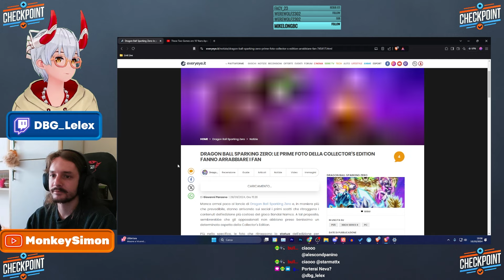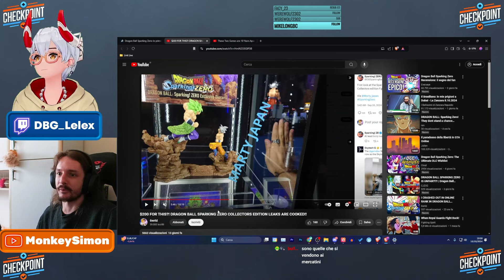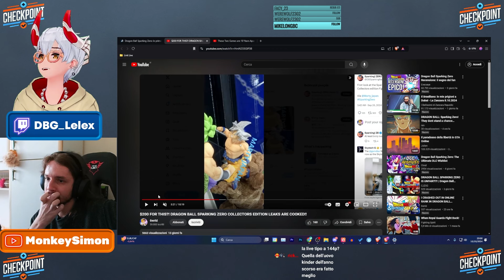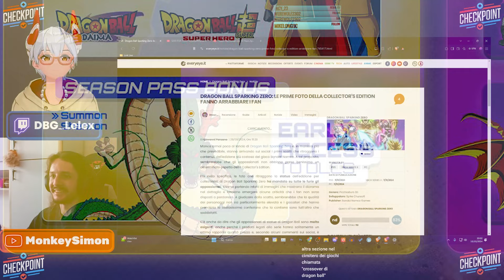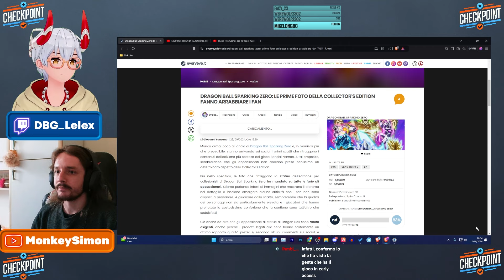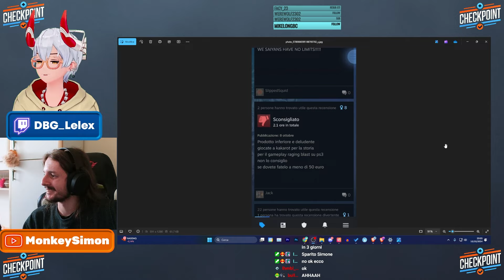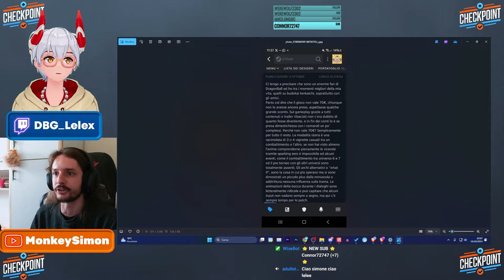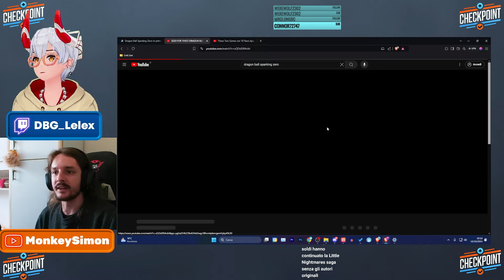DRAGON BALL SPARKING ZERO È UNA PRESA IN GIRO AI FAN? Edizioni Deluxe Sospette e Recensioni Negative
MAPPE CREATIVE
Questa è una clip di Checkpoint, un format settimanale in cui occupiamo di notizie e discussioni del mondo videoludico.
La puntata potere recuperarla qui (verrà successivamente ricaricata per tutti su youtube)

Questo video estratto di una live è stato registrato prima della release ufficiale del gioco Dragon ball sparking zero ma già quando era disponibile in accesso anticipato per tutti. Ci siamo soffermati su alcune criticità riguardo la promozione delle edizioni più costose così come la qualità del diorama della collector edition che ha leggermente deluso i fan.
Abbiamo parlato anche del gioco con le primissime impressioni degli acquirenti steam, ma vi rimandiamo alla prossima puntata di checkpoint in cui Simone, dato che lo ha comprato, ve ne parlerà in maniera estensiva.